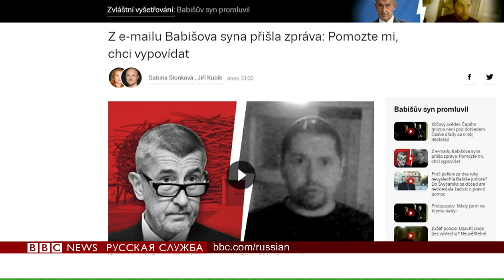Почему сын премьера Чехии Бабиша оказался в Крыму?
Премьер-министру Чехии, миллиардеру Андрею Бабишу, грозит отставка. Причина - скандальное заявление его сына Андрея Бабиша-младшего. Тот рассказал журналистам чешского издания Seznam, что его похитил знакомый отца и насильно удерживал в Крыму. Мы спросили чешского журналиста Иржи Кубика, который расследовал это дело, как Бабиш-младший оказался в Крыму